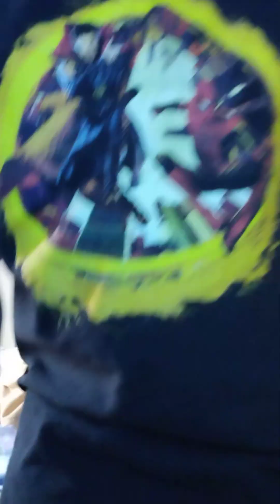So Neil Druckman is done with Uncharted......?